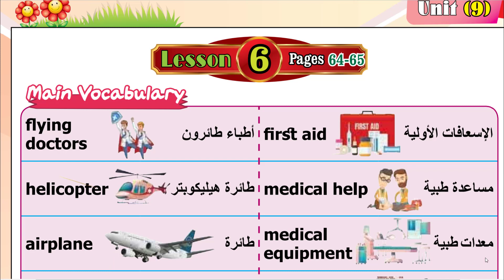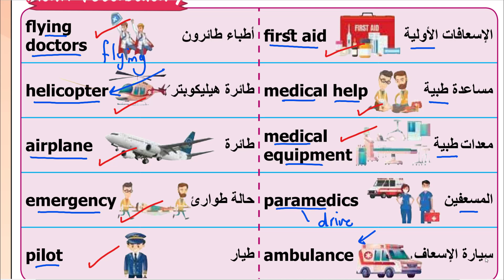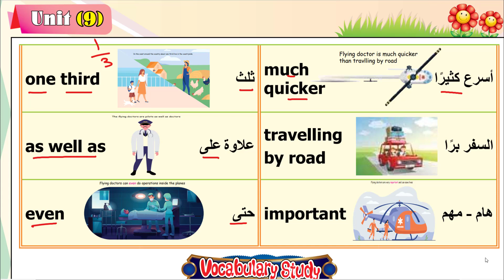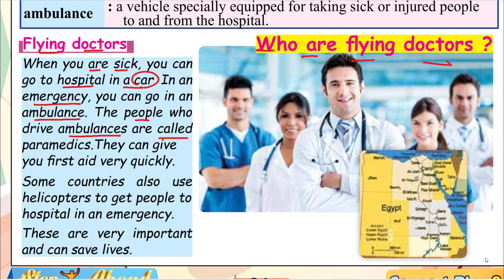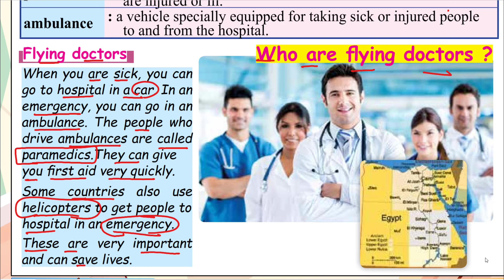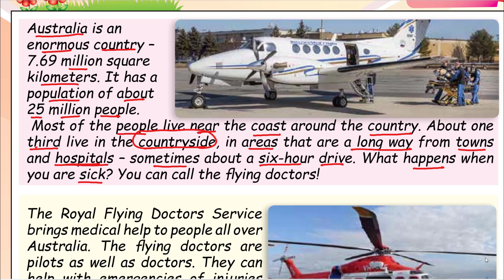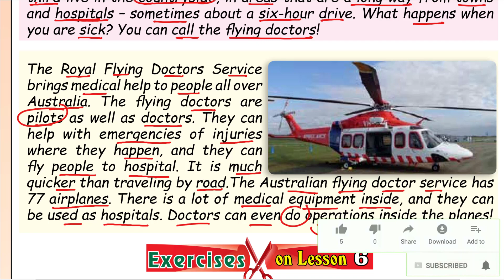16- كونكت بلس ثالثه ابتدائي الترم الثاني Connect Plus G3 Unit 9 At the hospital Lesson 6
كونكت بلس
كونكت بلس ثالثه ابتدائي الترم الثاني
كونكت بلس ثالثه ابتدائي الترم الثاني Connect Plus G3 Unit 9 At the hospital Lesson 6
Step Ahead Book
Connect Plus
At the hospital
Lesson 6
Term 2
الترم الثانى
connect plus primary 3
كونكت بلس تالتة ابتدائي ترم تاني
الصف الثالث الابتدائى
كونكت بلس الترم الثانى
الصف الثالث الابتدائى لغات
كونكت بلس الصف الثالث الابتدائى
ثالثة ابتدائى
شرح الجرامر وحل تمارين
used to
didn't use to
Connect Plus G 3